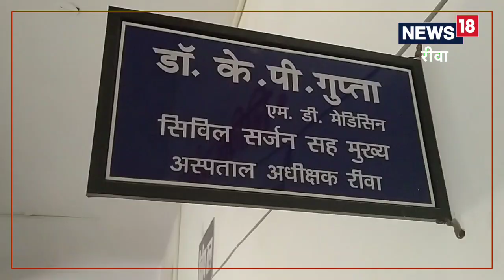Heatlh News: रीवा के जिला अस्पताल में आसान हुआ कैंसर का इलाज, सुविधाएं भी बढ़ीं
रीवा जिला अस्पताल को अब  कैंसर रोग के उपचार के लिए संभागीय डिपो बना दिया गया है.अब यहीं से पूरे संभाग में कैंसर की दवाएं दी जाएगी. बीते वर्षों में जिला अस्पताल में कैंसर रोगियों के लिए अस्पताल में सुविधाएं बढ़ी है।